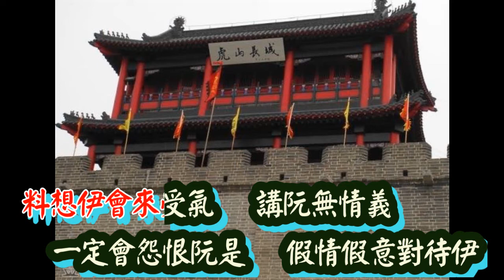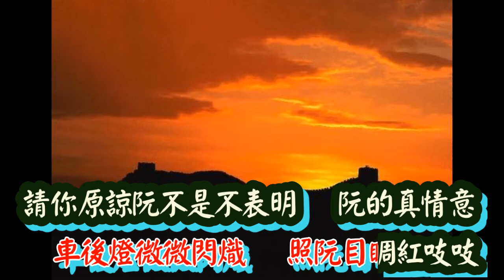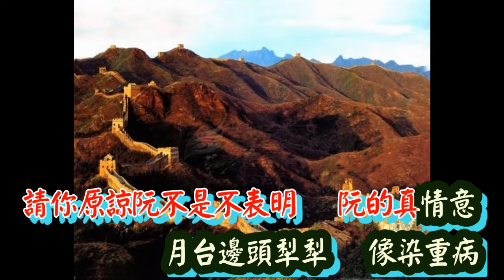離別的月台票 張清芳 【歌詞 高音質】